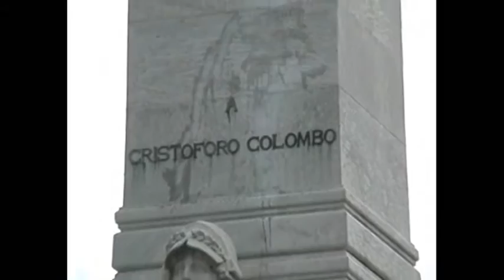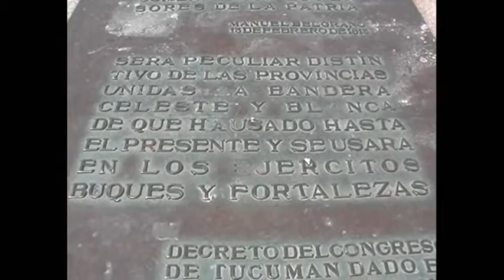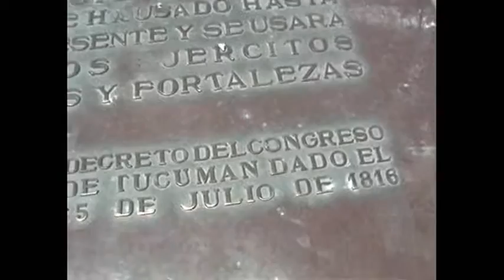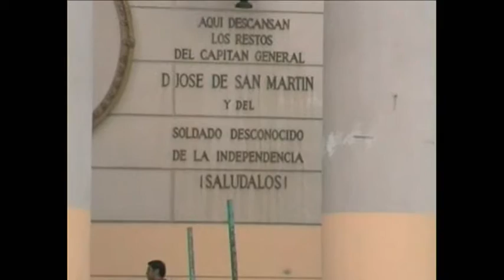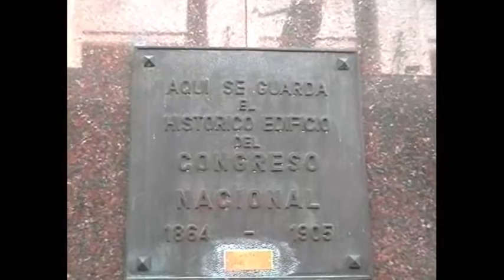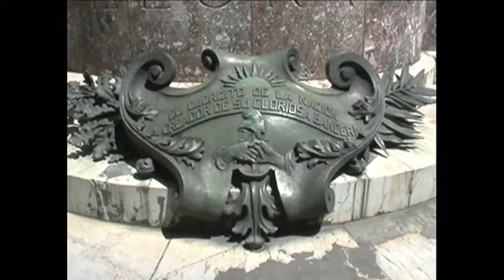ARG BsAs Plaza de Mayo MAlojz